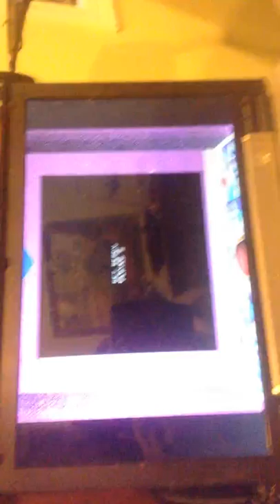jax car wash